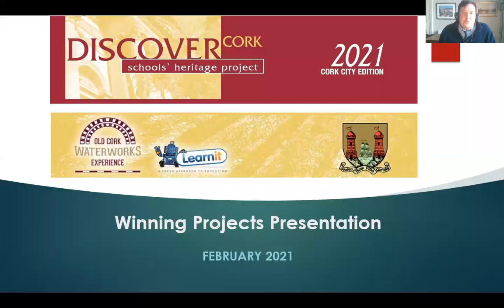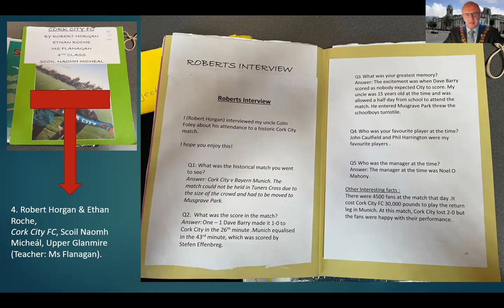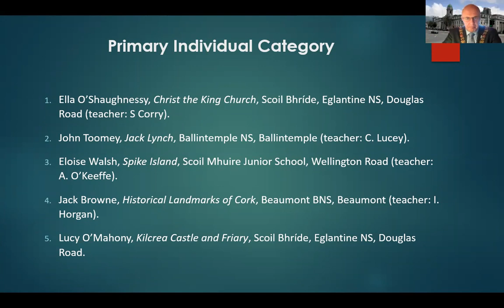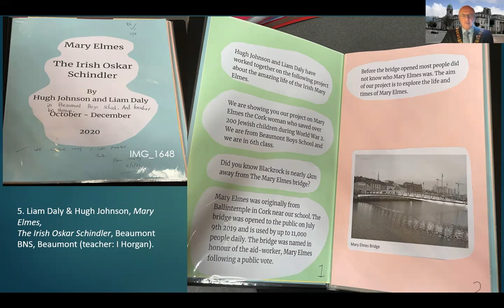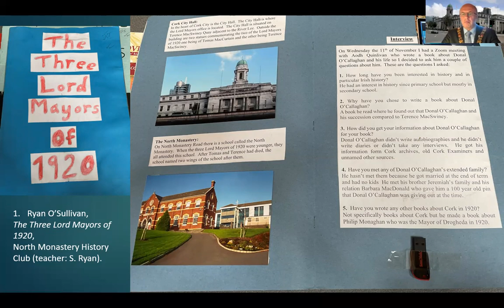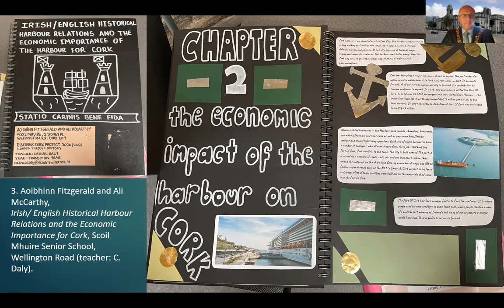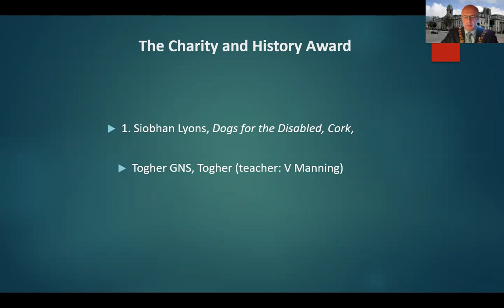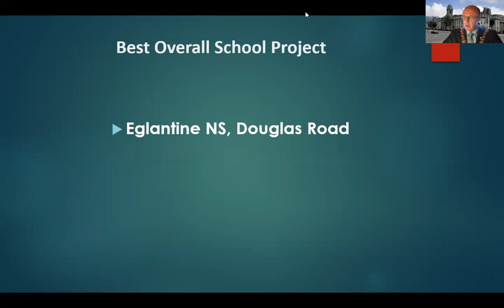2021 Award Presentation, Discover Cork: Schools' Heritage Project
Hosted by Kieran McCarthy, with Lord Mayor of Cork, Cllr Joe Kavanagh, February 2021, full results